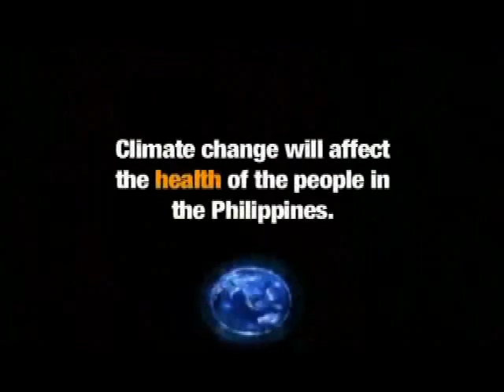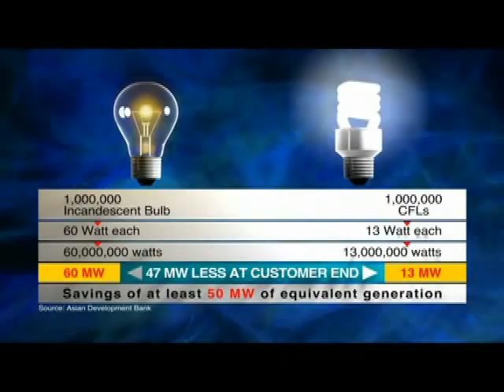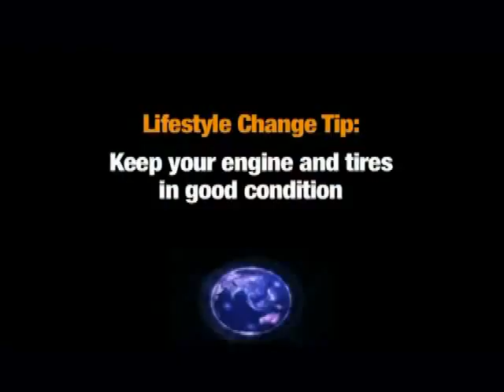PANAHON NA! Ang Hamon sa Pinoy at Climate Change Hosted by Dingdong Dantes GMA 7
Salamat sa isang napakagandang Documentary na ito tungkolsa Climate Change na patuloy na magiging gabay upang mamulat ang mga tao sa kattotothanan na nangyayari sa mundo.
Salamat sa GMA 7.
Ninais ko pong iupload ito para na rin sa pagbabahagi nito sa marami. Hindi pa huli ang lahat may magagawa pa tayo.